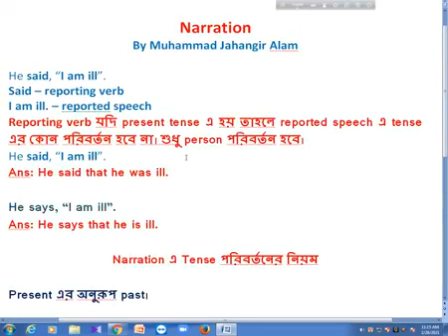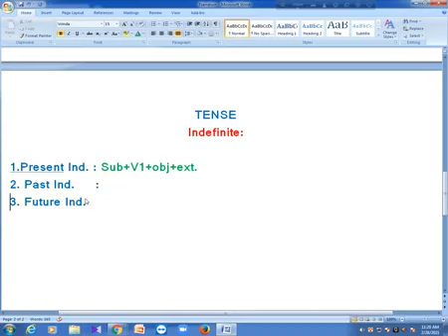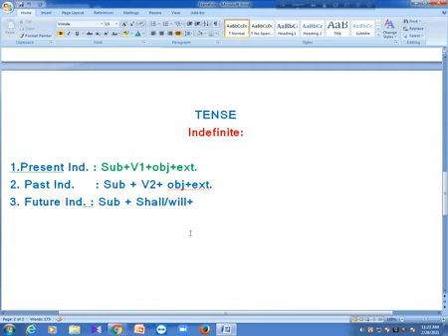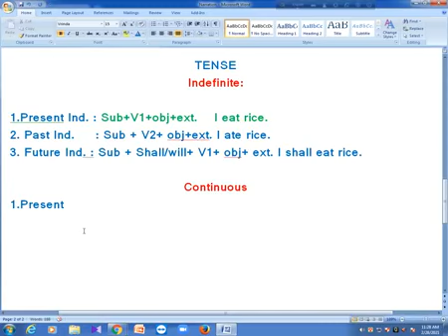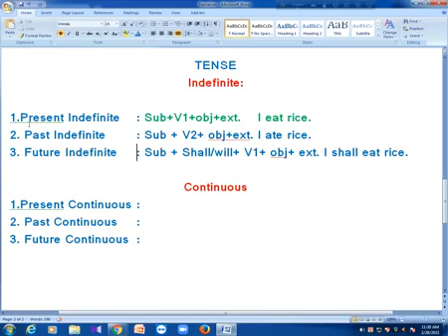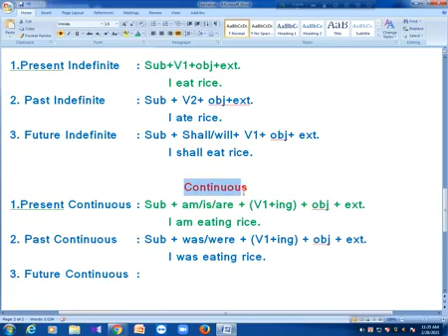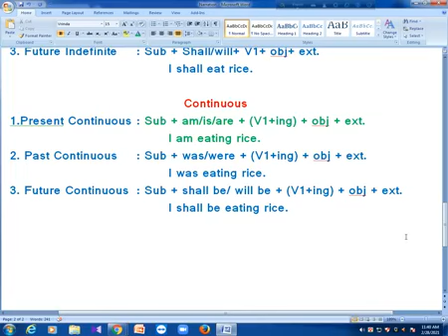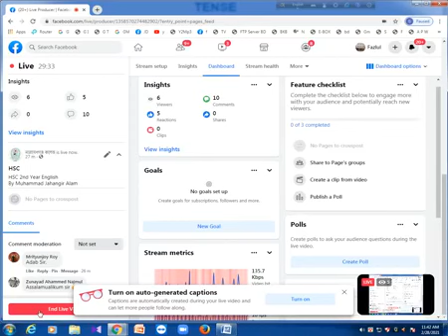HSC 2ND YEAR ENGLISH BY MUHAMMAD JAHANGIR ALAM